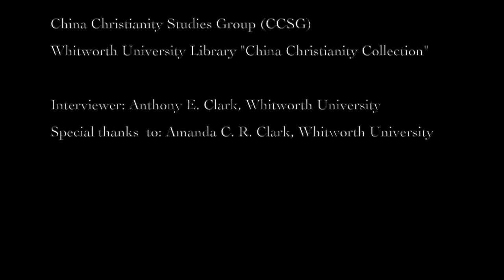Interview 20 - Dr. Kathleen Lodwick